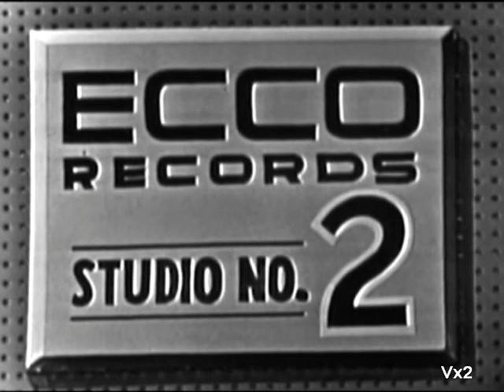Dorothy Collins & Raymond Scott at a recording session: Make Love to Me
From the March 20, 1954, live broadcast of the legendary "Your Hit Parade" television program, here is Dorothy Collins singing the #2 song, "Make Love to Me", in a rarely seen clip, with a rare on screen appearance by her then-husband, bandleader, Raymond Scott.